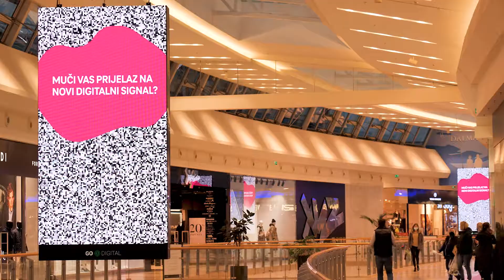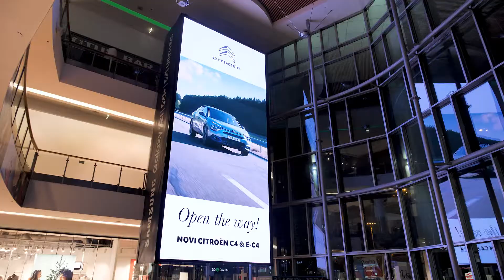Promo 2021 | Go2Digital